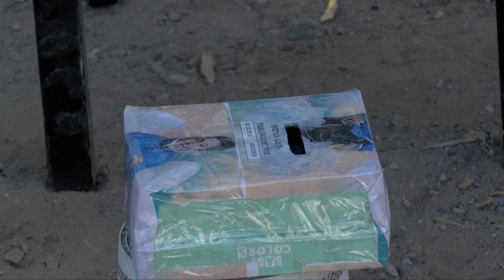Familia de niño que murió atropellado pide ayuda para poder trasladar su cuerpo a su lugar de origen